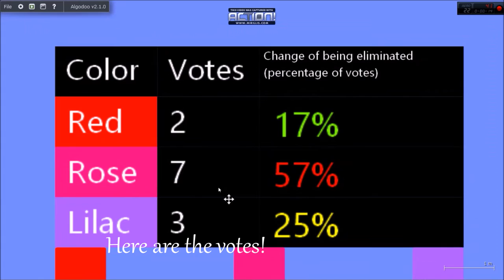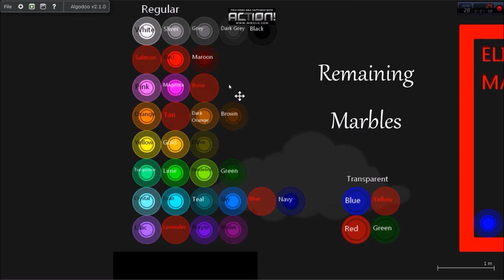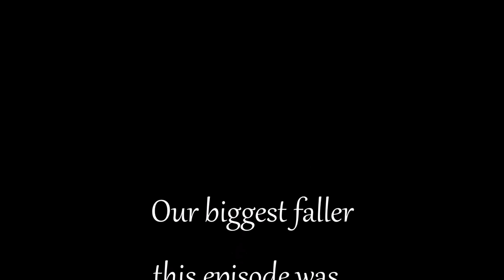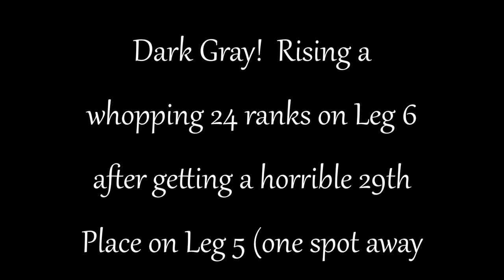The Algodoo Marble Race - Season 1 - Part 3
Another episode!